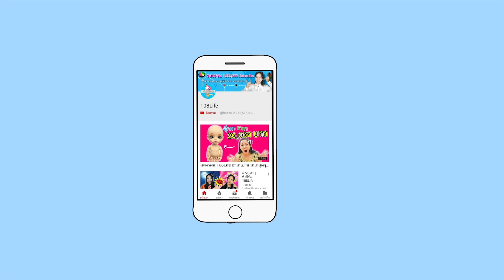DIY สระน้ำเป่าลมยักษ์ ราคา 0 บาท | พี่เฟิร์น 108Life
วันนี้พี่เฟิร์นพาน้องๆมาทำ DIY สระเป่าลม ว่าน้ำ แบบไม่ต้องเสียเงินเลย ขอเเค่มีความสามัคคี เท่านั้นคร้า